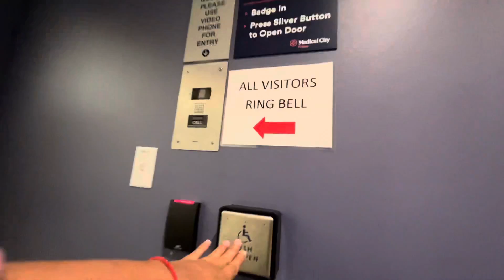Meri emergency premature C-section delivery Vlog/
Letest Vlog link 👉 C-section se pahle kya kya hota hai ? America ke hospital main/